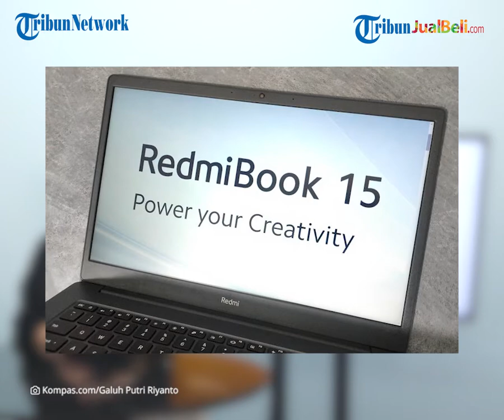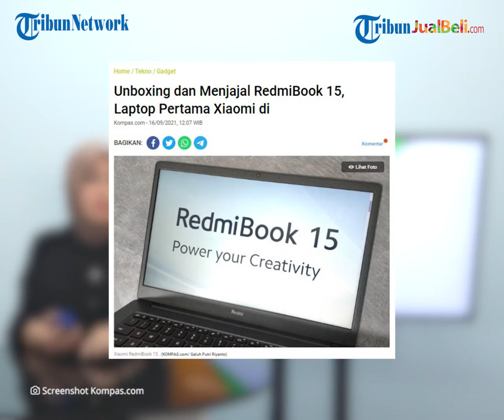REHAT: RedmiBook 15 Laptop Pertama Xiaomi di Indonesia, Desain Modern dan Minimalis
TRIBUN-VIDEO.COM - Tribunners, siapa di sini para Mi Fans?

Pada akhir bulan Juli lalu, Xiaomi meluncurkan produk laptop pertamanya di Indonesia yaitu RedmiBook 15.

Laptop keluaran pabrik dari Tiongkok tersebut mengunggulkan desain modern dan minimalis, layar lega serta baterai yang diklaim tahan lama.

Nah, kalian penasaran tidak kelebihan apa saja yang dimiliki RedmiBook 15 ini? Kita unboxing yuk.

Dikutip dari Kompas.com, RedmiBook 15 hadir di Indonesia  hanya terdapat varian warna Charcoal Gray.

Bicara soal harga, laptop ini dibanderol Rp7 juta.

Saat pertama kali dilihat, laptop ini sedikit terkesan premium berkat bodinya yang berwarna abu-abu bernuansa metalik.

Di bagian depan laptop, hanya terdapat emboss kecil bertuliskan merek "Redmi" diikuti tagline "Power Your Creativity".

Bodi laptop ini seluruhnya menggunakan material polycarbonate.

Bodi RedmiBook 15 sangat mudah meninggalkan jejak noda atau keringat setelah perangkat digunakan seharian terlihat sangat jelas.

RedmiBook 15 memiliki layar TN-TFT seluas 15,6 inci dengan resolusi Full HD Plus.

Kemudian, laptop ini memiliki ketebalan 19,9mm dan bobot 1,8 kg termasuk ringkas untuk ukuran layarnya.

Selain ukurannya yang lebar, RedmiBook 15 bisa menggunakan keyboard berukuran full-size dengan key travel 1,5 mm dan jarak antar tombol 0,5 cm.

Nah, apabila digunakan untuk mengetik, keyboard ini terasa nyaman dan tidak terlalu berisik.

Pada sektor hardware, Xiaomi RedmiBook 15 dibekali dengan prosesor Intel Core i3 generasi ke-11 dan pengolah grafis terintegrasi Intel UHD Graphics.

Performa laptop RedmiBook 15 terbilang mulus dan cukup cepat.

Selain itu, di sisi bawah pada bagian kanan dan kiri, terdapat sepasang speaker stereo 2 watt yang mendukung teknologi Audio DTS (Digital Theatre System).

Xiaomi mengklaim pengisian daya hanya butuh waktu 33 menit untuk mencapai kapasitas 50 persen, dengan catatan laptop dalam keadaan dimatikan dan menggunakan adaptor charger 65 Watt bawaan.

Laptop ini menjalankan sistem operasi Windows 10 Home secara bawaan. Sayangnya belum termasuk suite Microsoft Office.

Nah, bagaimana Tribunners apakah tertarik untuk membeli laptop keluaran pertama dari Xiaomi tersebut?

(Tribun-Video.com)

Artikel ini telah tayang di Kompas.com dengan judul "Unboxing dan Menjajal RedmiBook 15, Laptop Pertama Xiaomi di Indonesia"